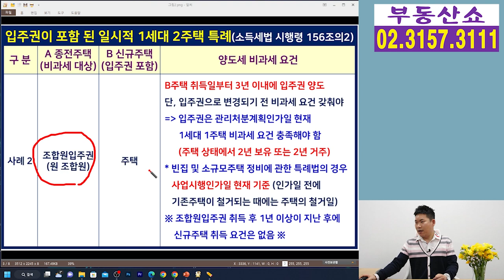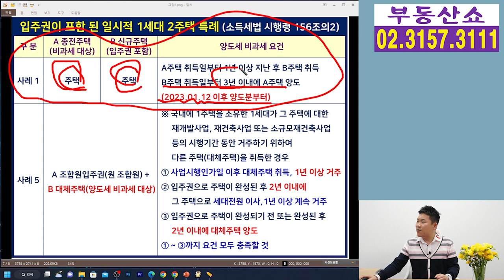주택과 입주권 보유 시 양도세 비과세 방법 총 정리!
주택과 입주권을 가지고 있다가
기존 주택이 입주권으로 바뀌면서
입주권과 입주권을 가지게 됐을 때
입주권 양도세 비과세는 어떻게 될지
입주권 포함한 양도세 비과세
모든 경우의 수를 알아보겠습니다.